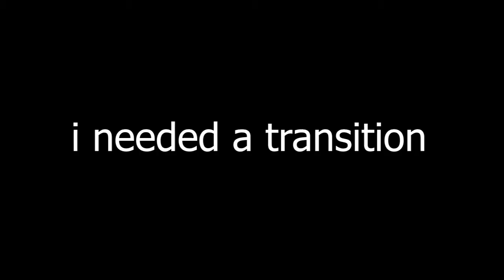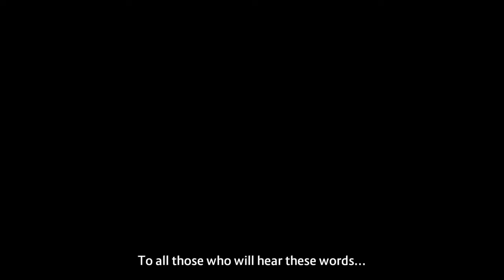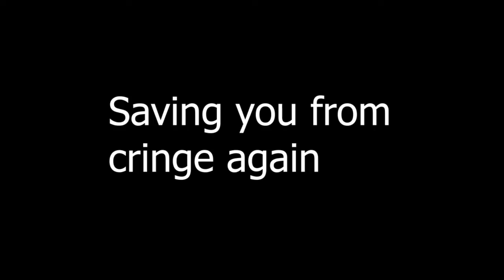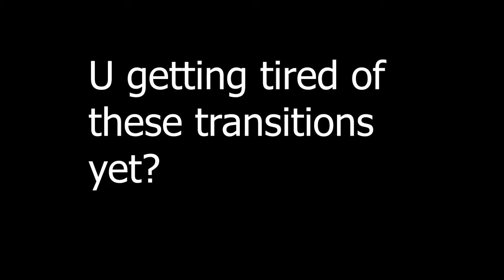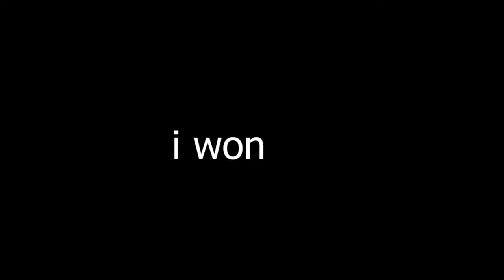ITS MORPHING TIME!!! | Battle For The Grid | Chapter 1